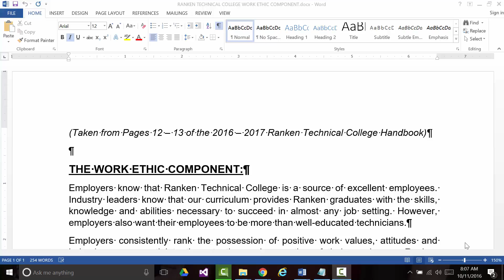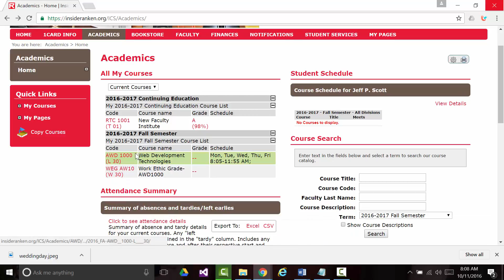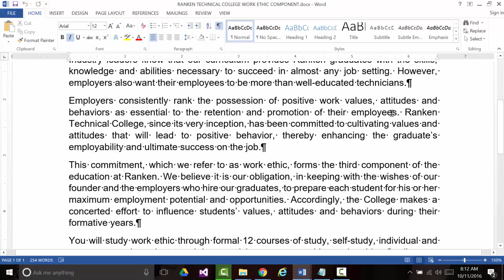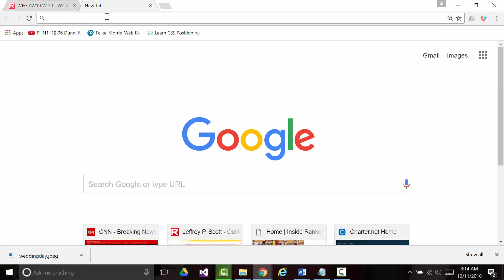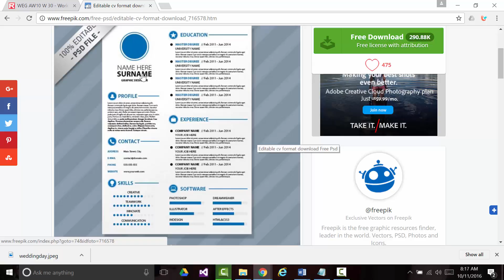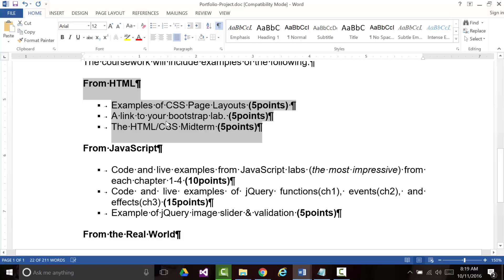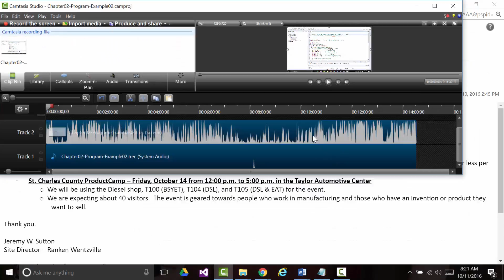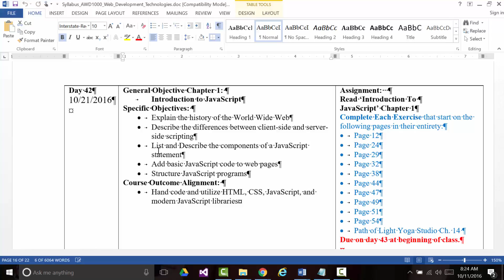AVD1000 - Misc Topics - 10-11-2016